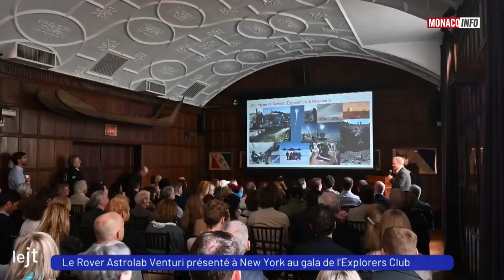Chronique USA : le Rover Astrolab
Le Rover Astrolab Venturi a été présenté cette semaine à New York au Gala de l’Explorers Club.